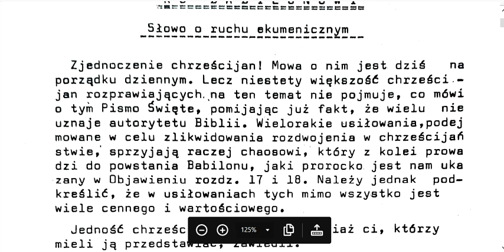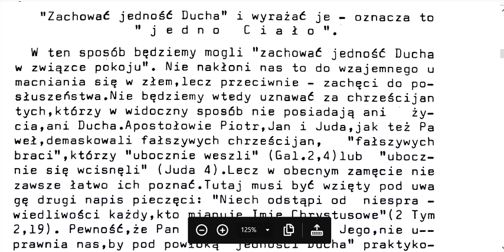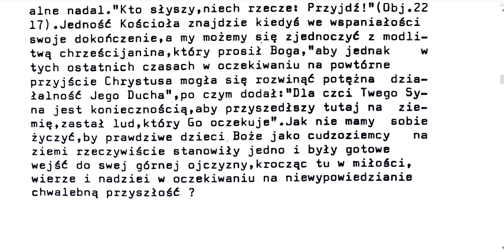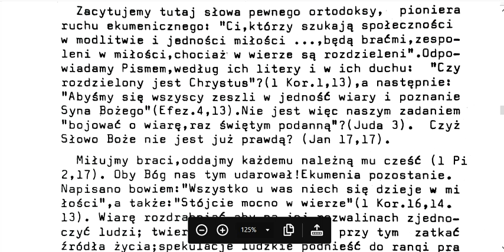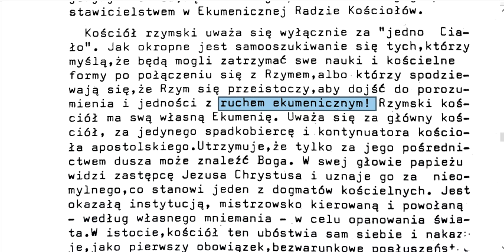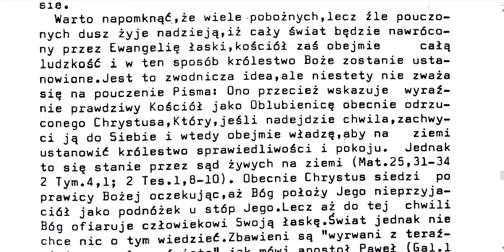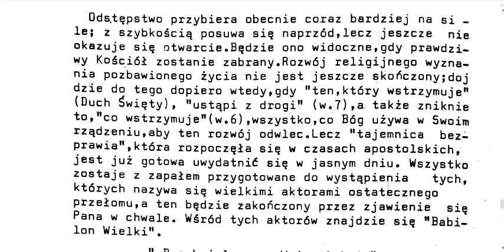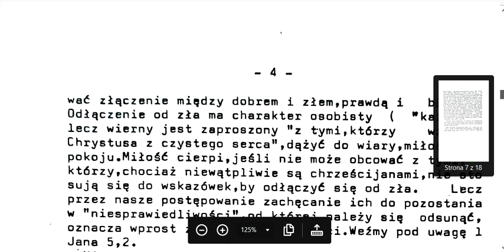Ku Babilonowi! Co Biblia mówi o ruchu ekumenicznym, Biblijna definicja Babilonu Wielkiego